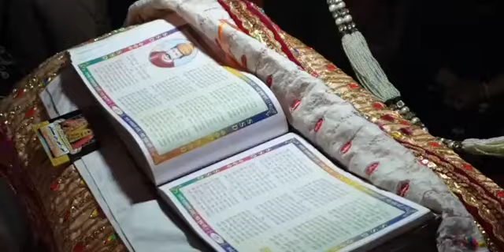Sain Jan Darshan From Tirath Dham Nagpur 13-03-2022 ❤🙏